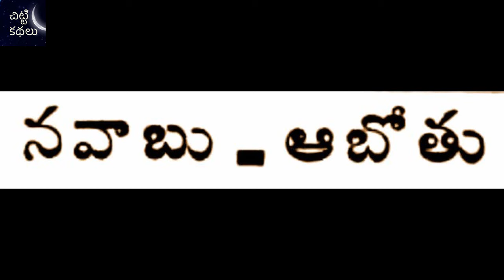ప్రాణగండం / నవాబు-ఆబోతు/ Prana gandam /Nawab abothu Telugu kathalu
Writer :
ప్రాణగండం / Prana gandam : L.Bhaskararao
నవాబు-ఆబోతు / /Nawab abothu : Unknown